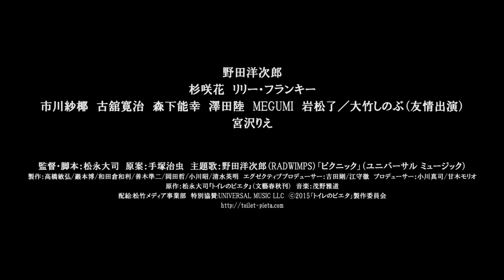『トイレのピエタ』映画オリジナル予告編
私が生きてるんだから生きろ

画家への夢を諦め、窓拭きのバイトでやり過ごすように日々を送る園田宏（野田洋次郎）。美大時代の恋人さつき（市川沙椰）と再会し、彼女の個展に誘われるが、もはや絵など見る気にもなれない。ビルの壁に貼り付いて窓を拭く自分を虫のようだと思っていたある日、宏は突然倒れ、病院へ運ばれる。人体実験のような精密検査。結果は家族と一緒に聞かなければならないそうだ。
郷里の両親に連絡するのは煩わしい。さつきに頼み込んで病院に来てもらうが、絵を巡って口論となり、彼女は早々に帰ってしまう。その時、若い女の声がロビーに轟いた。「制服破れたんですけど、弁償してもらえますか!?」女子高生の真衣（杉咲花）がサラリーマンを相手に因縁を付けている。宏は真衣に声をかけ、制服代を払う代わりに妹役をやってほしいと持ちかける。風変わりな依頼に首を傾げながらも、宏に付いてくる真衣。「胃に悪性の腫瘍ができてます。このまま何もしないと3カ月くらいの命ですよ」突然の余命宣告。呆然とする宏に、傍らの真衣は明るく声をかける。
「今から一緒に死んじゃおうか？」
バイクの後ろに真衣を乗せ、スピードを上げる。だがそのまま死んでしまうことなどできなかった。入院して抗がん剤治療を始めた宏は副作用に苦しめられる。郷里から駆けつけた父（岩松了）と母（大竹しのぶ）には、本当の病名は伝えられない。突然もうすぐ死ぬと告げられてもなんの実感も得られず、漠然とした恐怖に支配される宏。それでも過ぎていく入院生活の中で、同室の患者・横田（リリー・フランキー）や小児病棟の拓人（澤田陸）と拓人の母（宮沢りえ）らと出会い、これまで知らなかった世界を垣間見ることになる。
拓人が大切にしていた塗り絵を捨ててしまった宏は、お詫びに自作の塗り絵をプレゼントすることを思いつく。久しぶりに絵を描こうとしたものの、資料となる本を買ってきてくれる人がいない。その時宏は真衣の存在を思い出す。「何なの？入院してる暇人と違ってこっちは忙しいんだけど！」相変わらずの勢いに押される宏。しかしそれ以来、度々病院にやって来るようになった真衣との間に奇妙な交流が始まった。「あのさ、背の低い子とキスする時はどうするの？」病人相手でも容赦なく、ありのままの感情をぶつけてくる真衣。彼女は彼女の事情の中で、寂しさや憤りを抱えているようだ。「あんたなんか自分で生きることも死ぬこともできないじゃん！」残された時間を知るまでは、この夏もいつものように、やり過ごすだけの季節になると思っていた。それが人生最期の夏に変わってしまった時、目の前に現れた、あまりに無垢な存在。戸惑い、翻弄されながらも、宏は生と死の間に強烈な光を見る。

6月6日（土）新宿ピカデリー他全国公開
ⓒ2015「トイレのピエタ」製作委員会